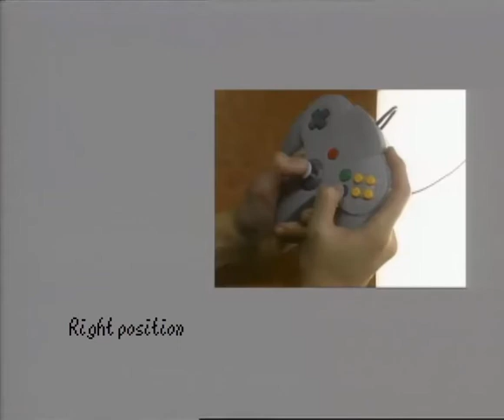Nintendo 64 Promotional Video Software Translation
Unofficial translation of the shoshinkai 95 promo video